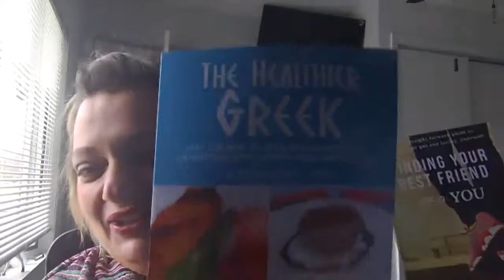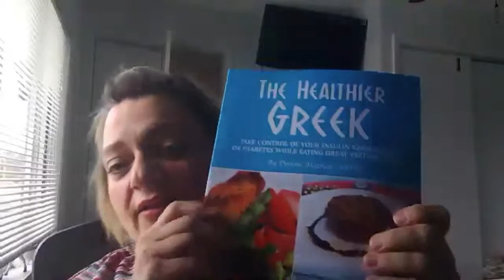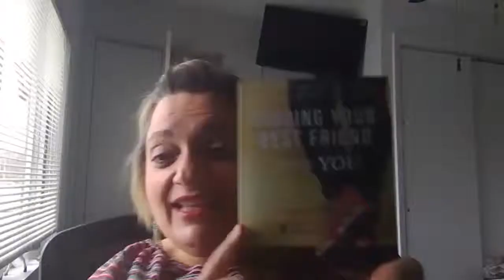Episode 56 The F... Perfect Health Coach Inspired Efforts Podcast with guest Demme Matheos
The F...Perfect Coach

Demme Matheos is The F...Perfect Health Coach--who is not afraid to talk about intimacy or anything else that comes up! Demme believes that ignoring what everybody else thinks is a huge part of implementing self-love. Her journey to finding a healthier lifestyle has given her insight into the many challenges in changing one’s behavior. This enables her to bring a high level of empathy, respect, and understanding to each health coaching session. Demme is a member of the American Association of Drugless Practitioners. She is a graduate of the Institute of Integrative Nutrition and has also completed their Gut Health Course. Demme has a BA in Speech Therapy and a Minor in Sociology. She is a behaviorist who knows Applied Behavior Analysis.

What sets Demme apart from other coaches?

My expertise is in understanding the fundamentals of what’s going on in a person’s life. I start there. I don’t hand my clients protein shakes and have them go through some intense detox. People are stressed. Every client is different, I meet each client where they are and find out where they would like to go. We organize a plan on how they want to get there. I specialize in the body/mind connection. I also understand how both digestive and gut health play out in all areas of health, including weight loss.

You can pic my books up on Amazon Bit.ly/HealthierGreek Bit.ly/FindingYourBF
and At Barnes & Noble.com Bit.ly/TheHealthierGreek

I want to thank AJ Lew for taking time to interview me and spread the love. I am wishing him all the best in his coaching journey and business.